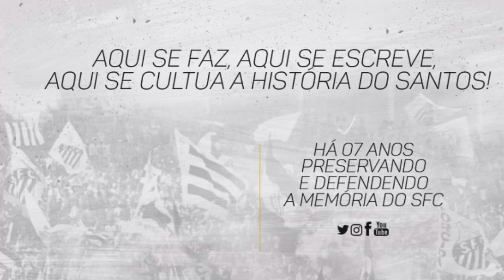A despedida de Wembley e o último gol no templo do futebol europeu, de Sir Pelé em Gordon Banks!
Em 2000, Pelé marcou o último gol no estádio de Wembley, Inglaterra. O goleiro inglês Gordon Banks não conseguiu defender o pênalti, que foi exibido durante a festa que marcou o início das reformas para a construção de um novo estádio, com direito a show do Sir Elton John, amigo de longa data do REI.
Banks vestiu um uniforme de goleiro e Pelé usava um blazer. Depois do gol, os dois deram a última volta olímpica no estádio. Foi o primeiro gol do Rei do futebol no templo sagrado do futebol europeu.

O último jogo oficial em Wembley foi a derrota da Inglaterra por 0 x 1, contra a Alemanha, no dia 7 de outubro de 2000, pelas Eliminatórias da Copa. O gol foi marcado pelo meia alemão Hamann, do Liverpool.

Pelé foi o primeiro "Sir"
Em 1997, Pelé recebeu em Londres,  das mãos da rainha Elizabeth II a condecoração “For God and the Empire”, sim!!! o título de Sir e de Cavaleiro Honorário do Império Britânico. Porém, como Pelé não é cidadão do Reino Unido, não pode usar o título de Sir,  somente o de Cavaleiro Honorário.
Em 24 de fevereiro de 1998, devido ao trabalho de caridade e contribuição para a cultura do Reino Unido, Elton John foi condecorado Cavaleiro da Ordem do Império Britânico pela Rainha Elizabeth II.
O goleiro inglês, autor daquela que é considerada a maior defesa de todos os tempos faleceu em 12 de fevereiro de 2019. Nos meses anteriores à sua morte, executivos haviam dado início a uma campanha secreta para dar ao goleiro, ainda em vida, o título de cavaleiro, maior honraria do império britânico que lhe concederia o nome Sir Gordon Banks.